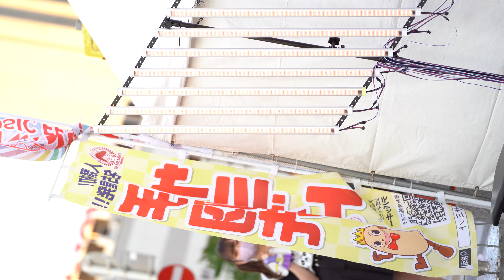ヤンチャン学園NAGOYA 2021 05 03 金山音楽フェス 【4K/α7Ⅲ】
金山音楽フェス
【日時】5月1日（月）
【会場】金山南口ロータリーステージ②
【出演】ヤンチャン学園NAGOYA さん
撮影機材：SONY α7Ⅲ